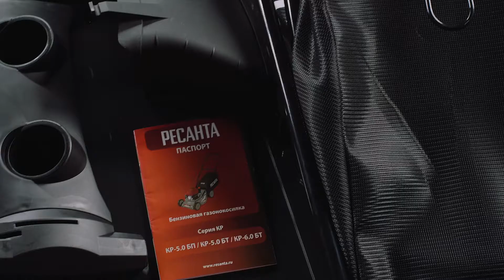Газонокосилка Ресанта КР 6 0 БТ СБОРКА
Товар: [#​1456296]